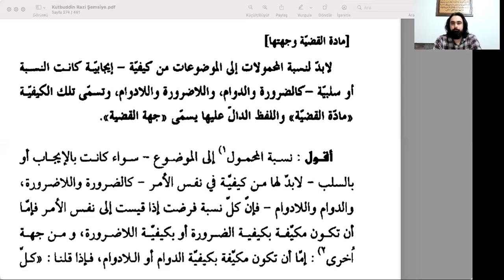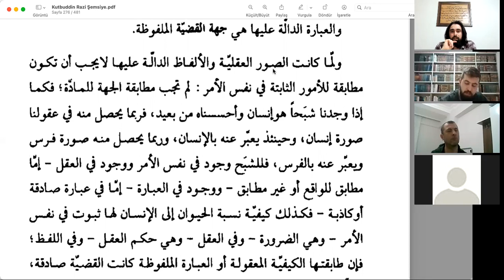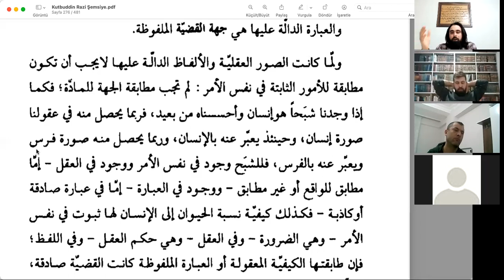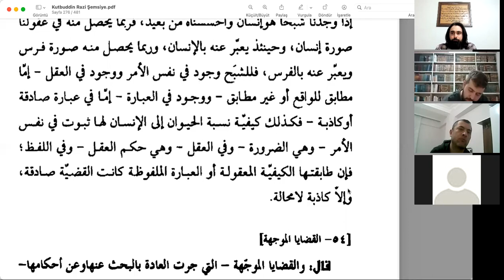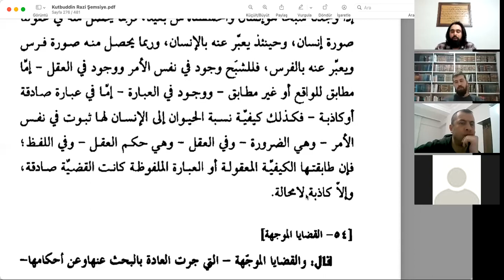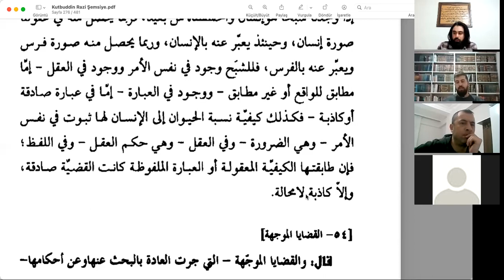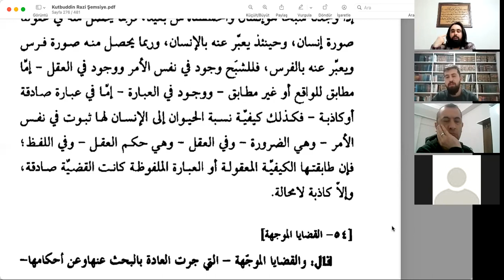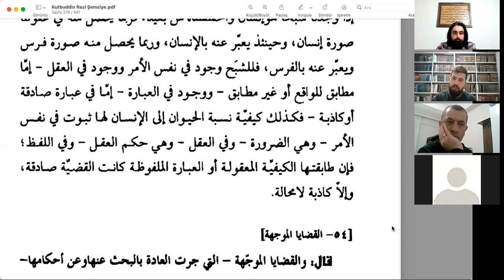Şemsiye Risâlesi / 18. Ders / Kipli Önermelere Giriş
Ders Tarihi: 31 Aralık 2021

Kısa Tanıtım: Bu derste kipli önermelerin tanımını ve mahiyetini ele aldık. Önermede, mahmulün mevzuya nispetinin keyfiyetine kipli önerme, bu keyfiyetin hariçteki varlığına önermenin maddesi dendiğini öğrendik. Dersi Kutbuddin Razi şerhinden ve Cürcani haşiyesinden okuduk.